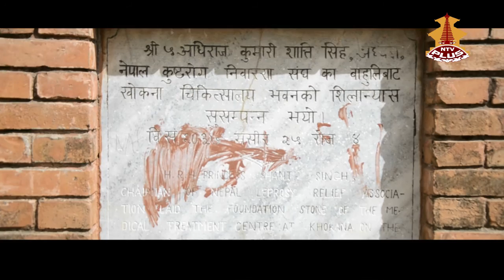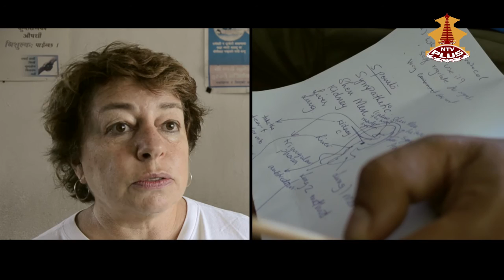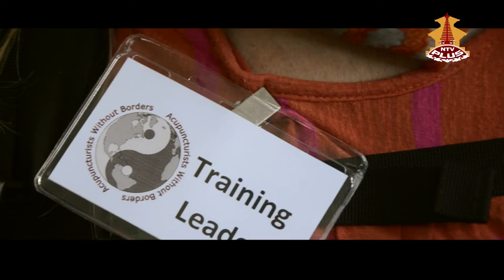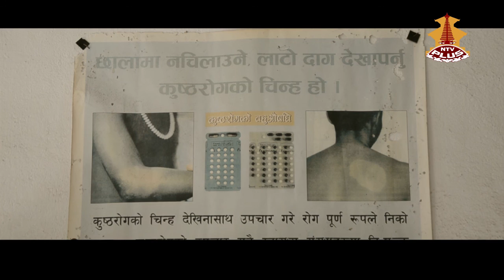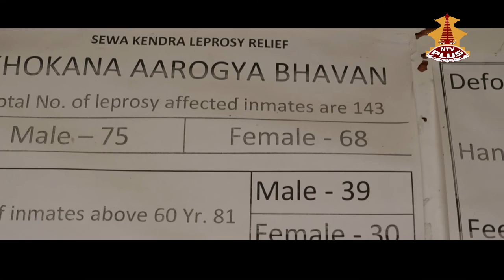ACUPUNCTURISTS WITHOUT BORDERS: DISASTER RELIEF TRIP TO NEPAL 2015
SOUTH ASIA COMMUNICATIONS
in association with
ACUPUNCTURISTS WITHOUT BORDERS
presents:
'DISASTER RELIEF TRIP TO NEPAL'
Broadcast Channel: NTV PLUS.
Broadcast Date: 12th December 2015, Saturday.
Broadcast Time: 8:15 PM.
(Repeat: Sunday 2:30 PM ).